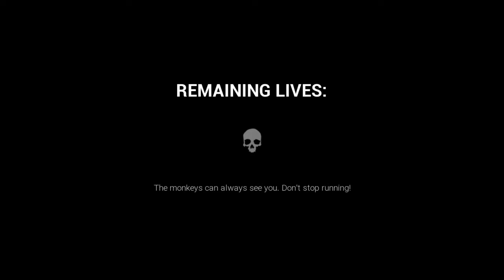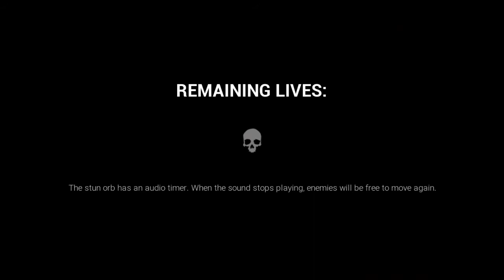Dark Deception: Day 30 of 31 Horror Games - Heavy Pedal Gaming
We play Dark Deception on pc.